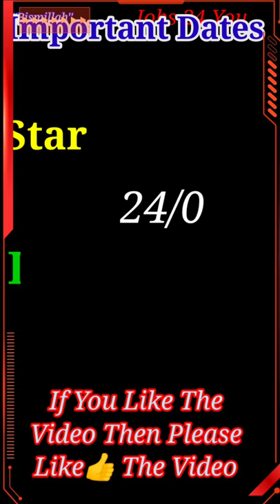WCD Chittoor Recruitment 2021 for 484 Anganwadi Worker and Helper Posts . Jobs 24 You ¦¦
WCD Chittoor Recruitment 2021 for 484 Anganwadi Worker and Helper Posts . Jobs24You ¦¦